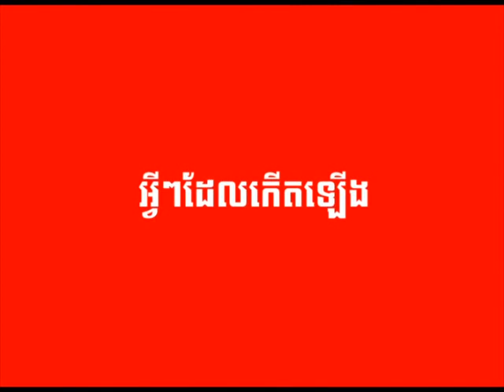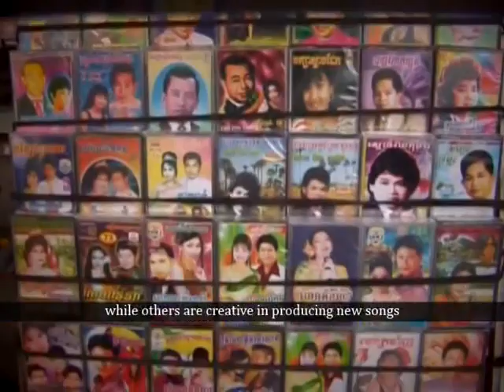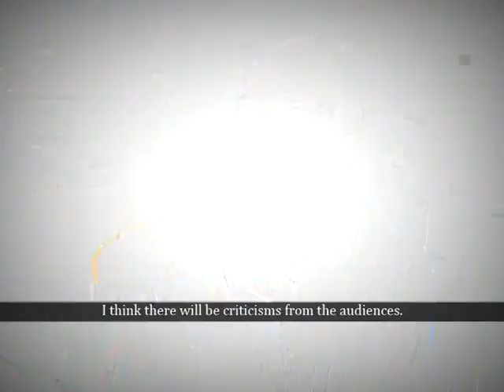Your Turn CTN 2015 #07 Motivation for new compositions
កម្មវិធី Your Turn ឬ វេនអ្នក និយាយពី " តើគួរធ្វើយ៉ាងណា លើកទឹកចិត្តអ្នកនិពន្ធចម្រៀង និងអ្នកសម្រួលតន្រ្តីខ្មែរ ឱ្យនិពន្ធស្នាដៃថ្មី មិនចម្លងពីបរទេស? "